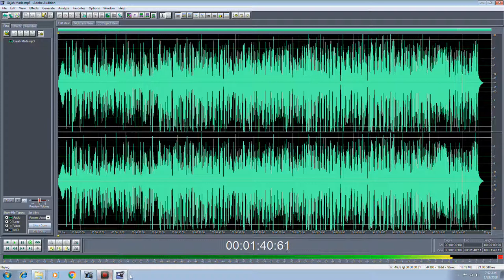Gajah Mada - iklan radio audio iklan tv - kota metro lampung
1. Video Shooting & Foto Digital
2. Tarup, Disel dan Panggung
3. Make Up pengantin dan Puade
4. Cetak Undangan
5. dan Pelatihan/Kursus Gratis.